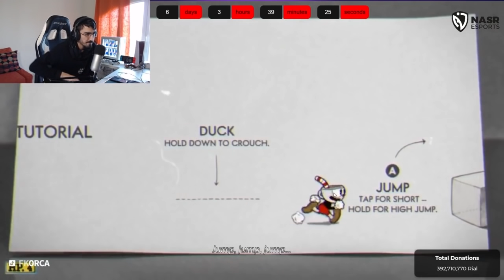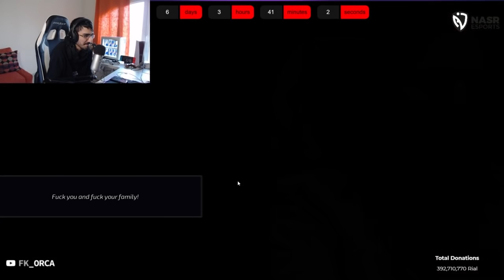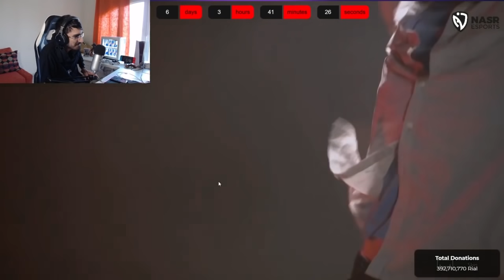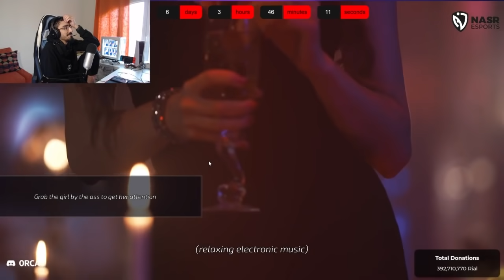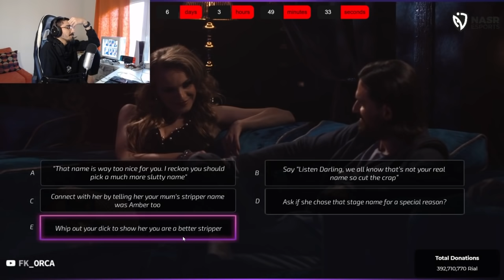روز هشتم استریم خیریه | مخ زنی با ایگر و ادمیرال 🤣💕 SuperSeducer 2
فقط 13 فروردین برای شرکت در استریم خیریه فرصت دارید!

🛒 Use Code " ORCA " In Item Shop 🪓